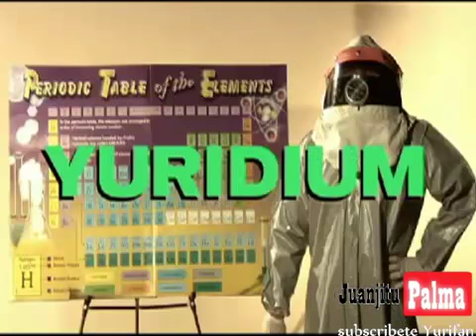Yuridia La Enfermedad Yuridium